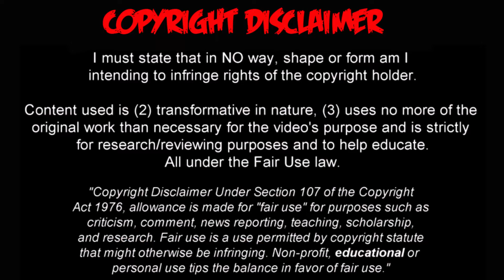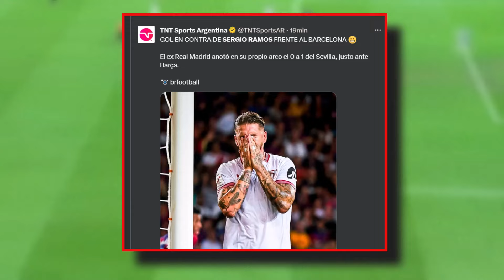ASI REACCIONA PRENSA EUROPEA a AUTOGOL de SERGIO RAMOS BARCELONA vs SEVILLA 1-0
El niño que andaba de la mano cumplió su sueño. Lamine Yamal vs Sergio Ramos en Barcelona-Sevilla. 7 años después.

Lo que nunca pensaste ver sucedió hoy. El día que el FC Barcelona ganó gracias a un gol de Sergio Ramos.

EL FC BARCELONA GANÓ EN EL VIERNES DE LIGA!!

RESULTADO. FC Barcelona 1-0 Sevilla.

Gracias a un autogol de Sergio Ramos, el FC Barcelona venció al Sevilla en la Liga de España. Justo cuando parecía que La Xavineta no conseguiría romper el candado andaluz, SR4 no pudo resolver tras un cabezazo (iba con dirección de centro) de Lamine Yamal.

Notable Joao Cancelo, especialmente en la primera parte. Gavi sigue confirmando su brutal inicio de temporada. Fermín López, que entró por la lesión de Raphinha, estuvo fantástico. Y Lamine Yamal, más allá de su intervención en el tanto del triunfo, fue el elemento ofensivo más peligroso del equipo blaugrana.

A falta de los juegos del Real Madrid y Girona, el Barça es LÍDER.

🔔 RECIBE NOTIFICACIONES CADA VEZ QUE PUBLICO UN NUEVO VÍDEO:
2. Dale Check a: "Recibir todas las notificaciones de este canal"
3. Dale a guardar